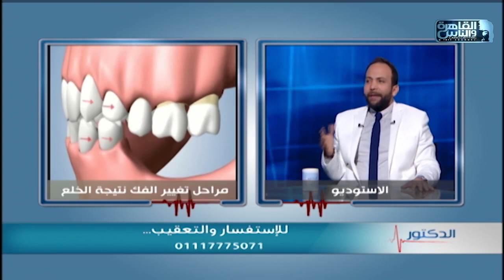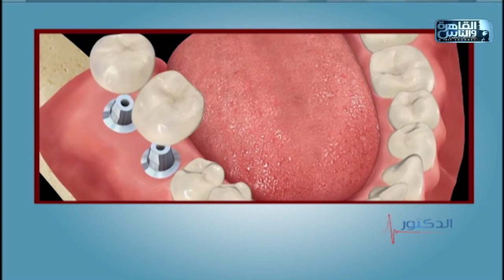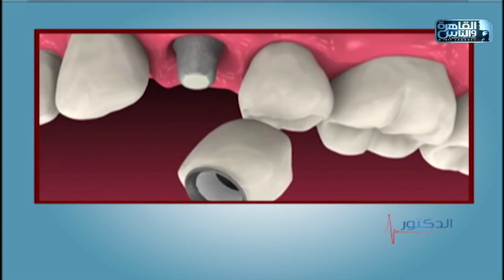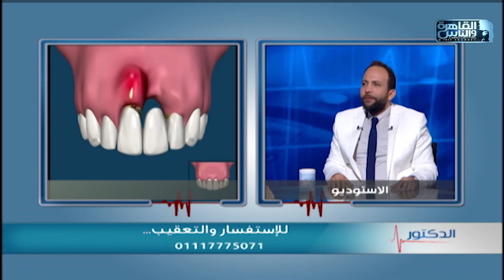الدكتور | اساليب زراعة وتجميل الأسنان مع دكتور كريم مكادى